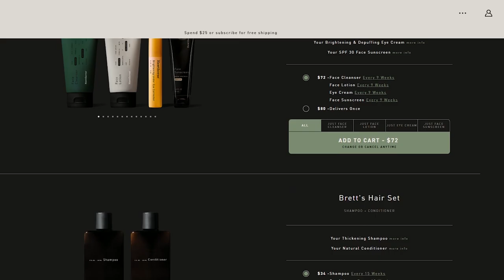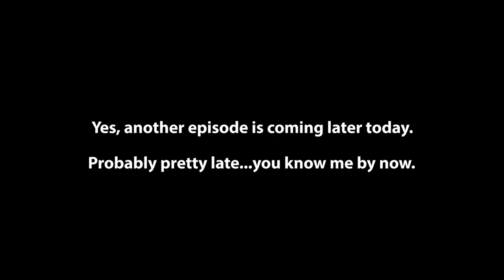The Ravens offense is an actual nightmare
All Film Room merch, including the Mile High Miracle hoodie featured in this episode is available Check it out, and let me know which plays or designs you want featured on merch for your own teams in the future!

Here is the link to the greatest football analytics site ever - Sports Info Solutions. Their coverage and pressure data was a big part of this episode. Check them out!

One last thing, check out my podcast - The Bootleg Football Podcast! We are a whopping 40 episodes deep so far, and it can be found anywhere podcasts are distributed (Apple, Google, Spotify, Stitcher, Youtube, etc).